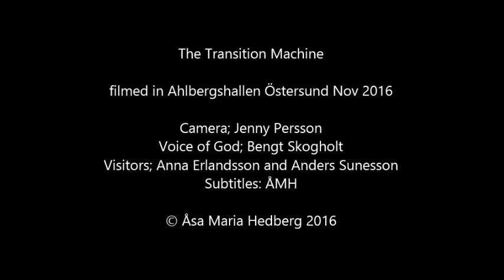The Transition Machine MOV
The Transition Machine
An art project to enable change of mind and behavior, to make people live in more sustainable ways...
By artist Åsa Maria Hedberg, here shown in Ahlbergshallen Östersund, Sweden fall 2015.